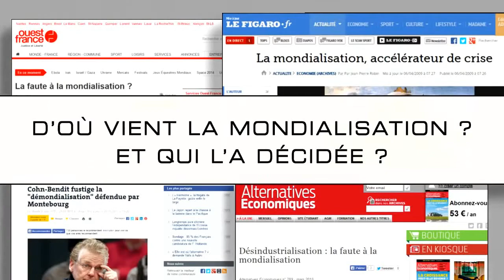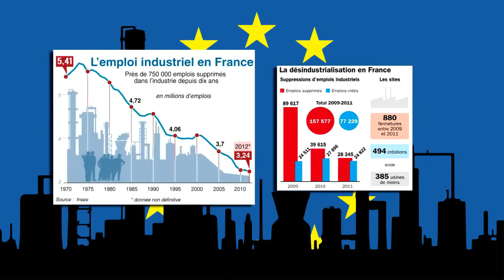F.ASSELINEAU.La Mondialisation c'est le "chômage assuré" en Occident... (Hd 720)